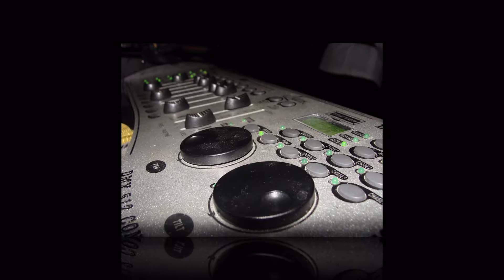video de fotos ORFEO